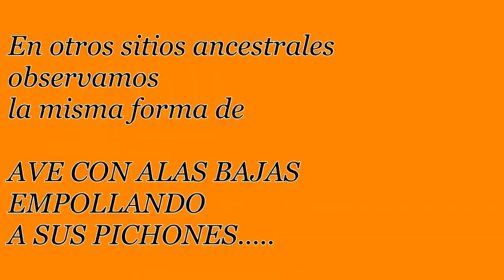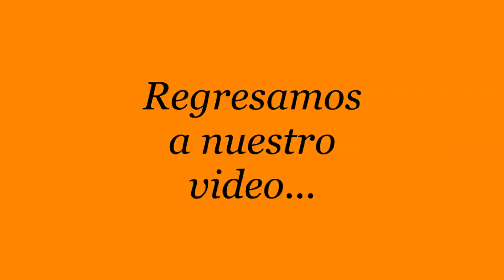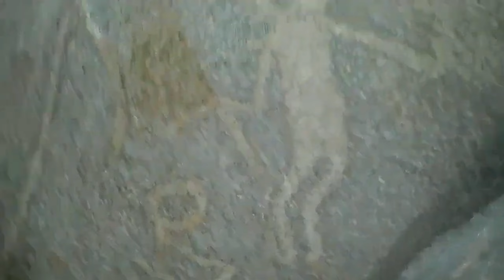INGRESAMOS a MISTERIOSAS CUEVAS PREHISTÓRICAS de UNA CIVILIZACIÓN PERDIDA, LAS TUNITAS CATAMARCA p 3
Un viaje inolvidable, un lugar único por su tipo, un hotel desastroso, insectos impactantes, pero sobre todo una riqueza arqueológica única, Adrián Giacchino, presidente de la Fundación Azara, indicó que "se trata de uno de los sitios de pinturas rupestres más importantes de la Argentina, sin dudas uno de los más significativos del noroeste. Este sitio arqueológico tiene, además, otro elemento muy importante que es la conservación del entorno natural que lo rodea caracterizado por la presencia de terrazas y el cebil, que era un árbol muy utilizado por estas culturas".cap. 3 -

NOS AYUDAS a COMPRAR EQUIPOS y CON LOS GASTOS de LOS VIDEOS?

💰DESDE EL EXTRANJERO por WESTERN UNION, Jorge Horacio Ridano, DNI 12234578, La Falda Cordoba Argentina.